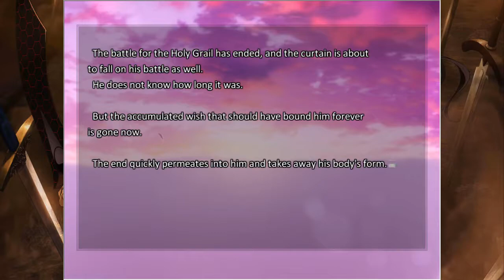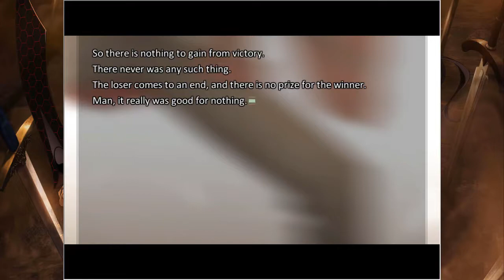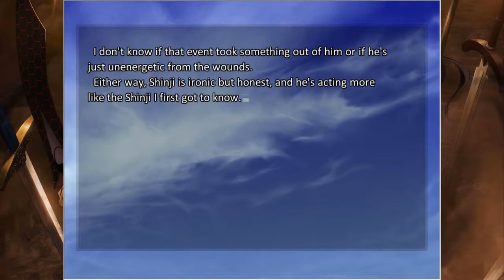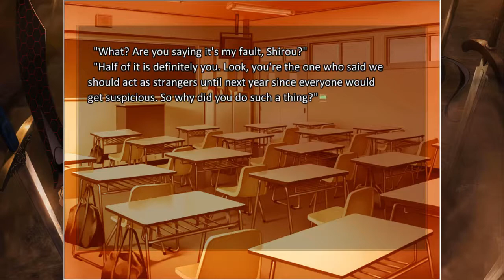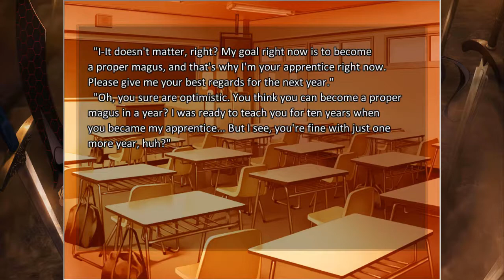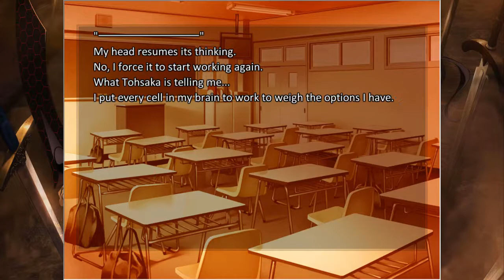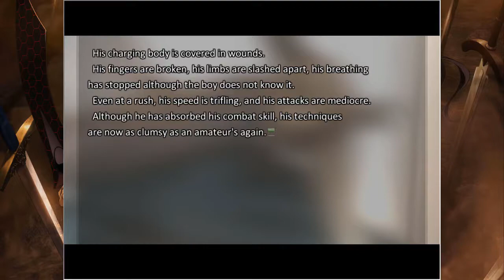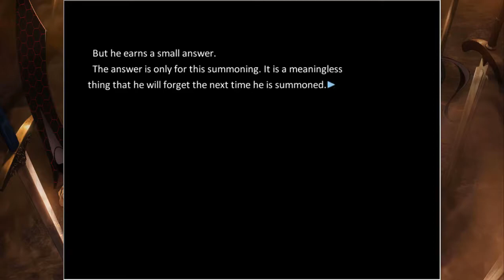Fate/Stay Night (Unlimited Blade Works) - Episode 33 (True Ending #1) [Let's Play]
We will walk the same path, but will our fates be determined?